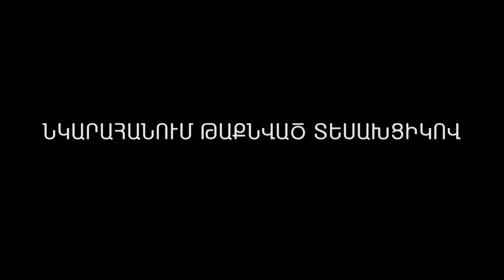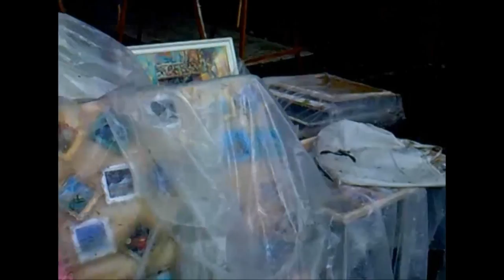slaq.am ««Սպանդ» Վերնիսաժում»